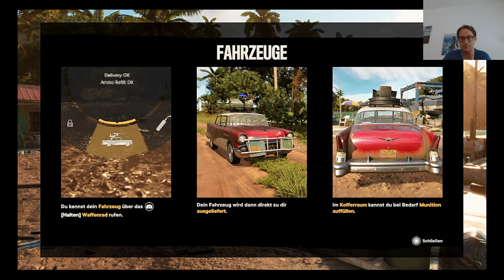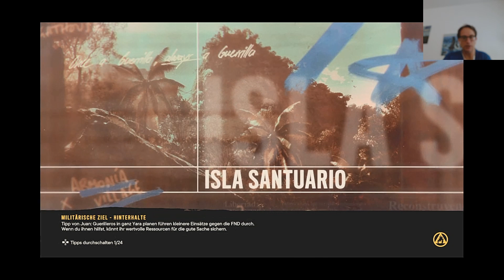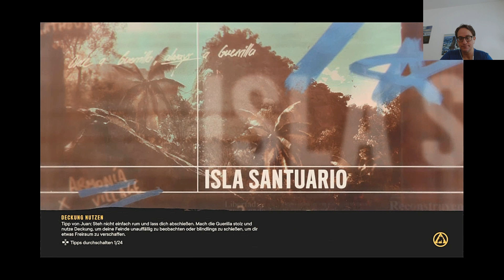Farcry 6 #07 - Cabeza Treibstofflager unter Kontrolle bringen, Treibstoff der Revolution, FNB Basis